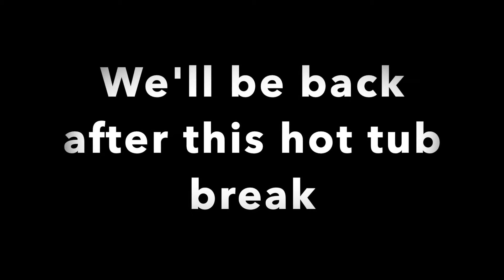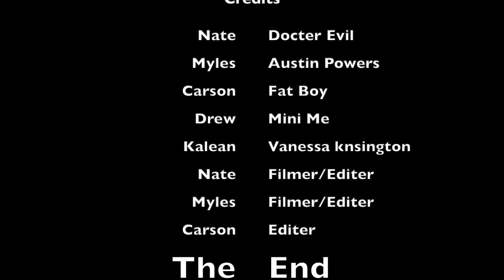Remake of Austin power 1